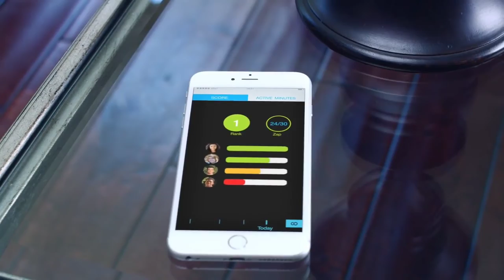৩ টা নতুন আবিষ্কাৰ । Top 3 New Inventions Gadgets On Amazon l You Can Buy Under Rs 100, Rs 500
৩ টা নতুন আবিষ্কাৰ । Top 3 New Inventions Gadgets On Amazon l You Can Buy Under Rs 100, Rs 500
Technological devices have entered into every aspect of our lives. And if you're feeling like you can't live without them, you're not alone. Try to think of a life where you can't use your phone anymore? Sounds dull, doesn't it?

Some say that cell phones change our lives and affect us negatively. However; there are also hundreds of things our mobile phones do to make our lives easier.

Our cell phones actually help us in lots of ways and we can handle anything with them. But are there other ways to make mobile phones more practical? And how can you make your mobile phone more practical?
Links are not available because of lockdown
Install the app to follow my photos and videos.